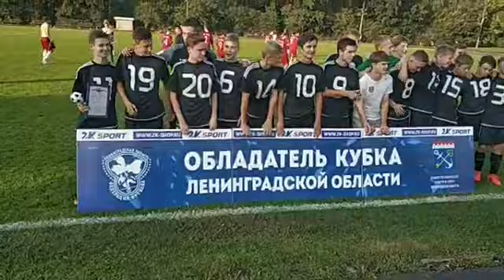Кубок ЛО U17. Награждение. 09.09.18